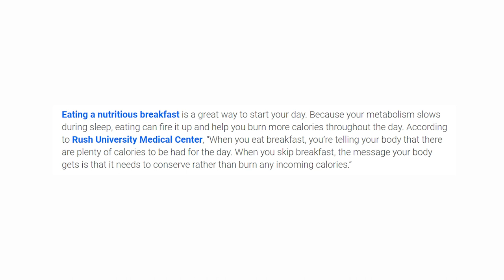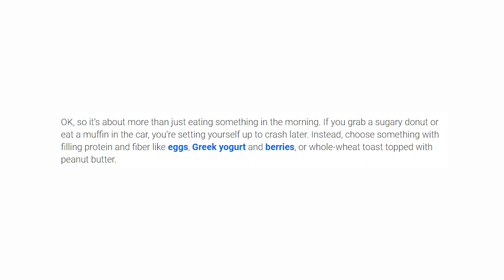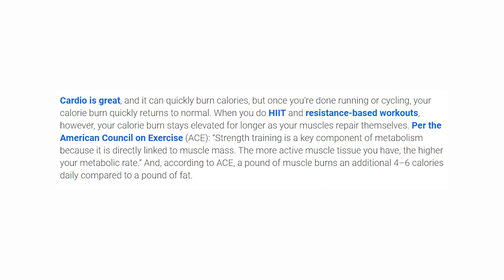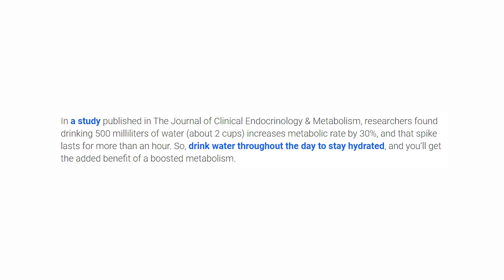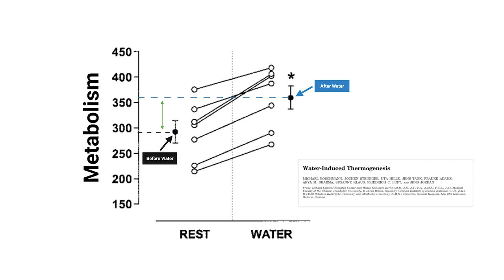6 Habits that KILL your METABOLISM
0:00 - Introduction
0:44 - Skipping Breakfast
2:12 - Eating Wrong Breakfast
3:06 - Sitting Too Much
4:01 - Neglecting Strength Training
5:22 - Not Eating Enough Protein
5:46 - Not Drinking Enough Water